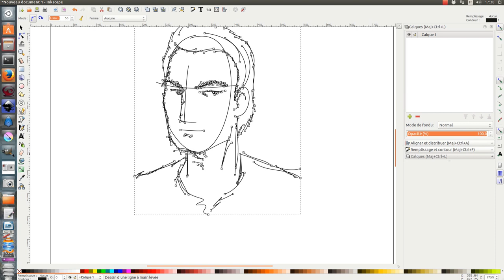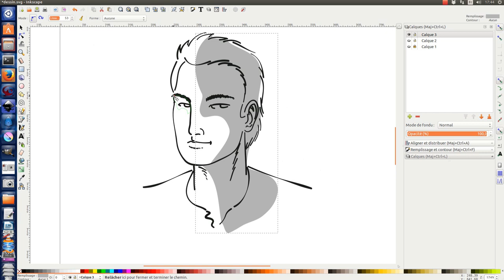Inkscape Vector Time-lapse Speed Drawing Sketch Line Art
Voici une petite vidéo en accélérée d'une illustration avec inkscape.
Je réalise un "crayonné rapide" sur un calque , puis j'utilise un autre calque pour faire l'encrage, enfin sur un troisième calque je duplique cette encrage et j'utilise l'outil sculpt pour mettre de l'épaisseur.
La vidéo dure en réalité 8 minutes.